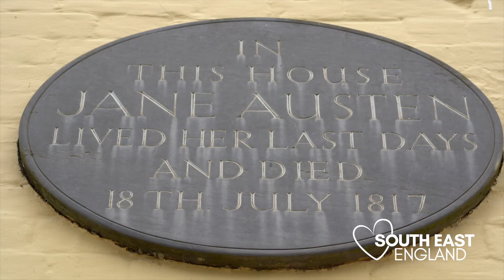Welcome to South East England - The UK's Sunniest Destination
Discover a destination with 400 miles of stunning coastline, over 3 million acres of natural beauty, history and heritage at every turn. Dive in and discover vineyards, local produce, great events and places to visit and see why we lovesoutheastengland.